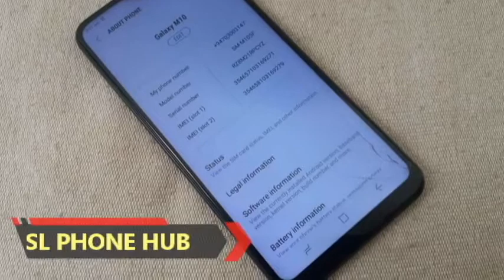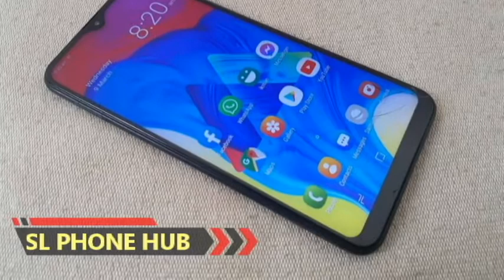phone sale srilanka| used phone sale sri lanka | ikman phone sale